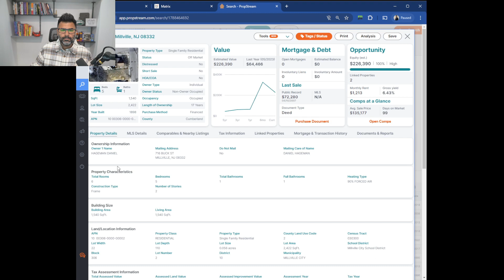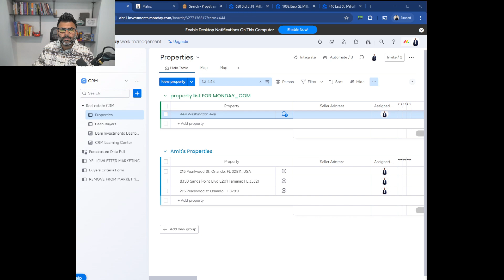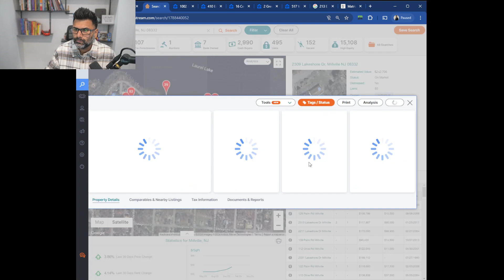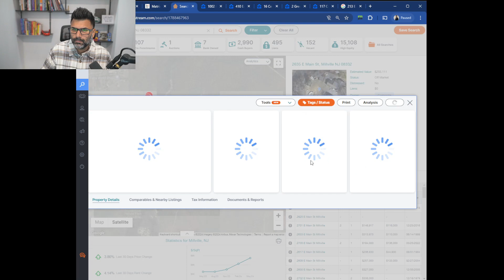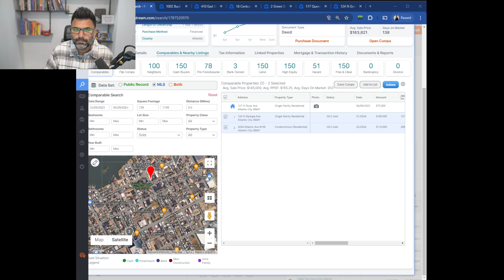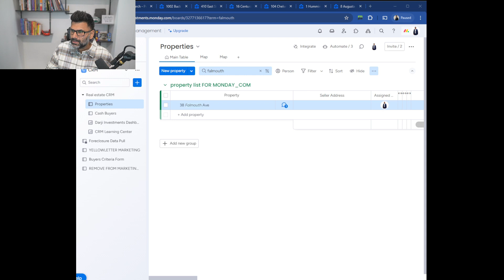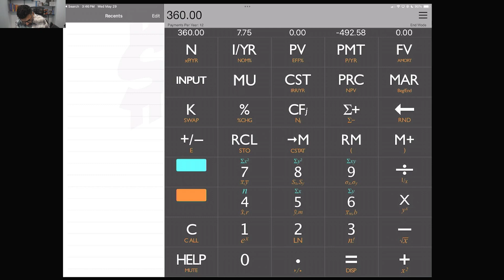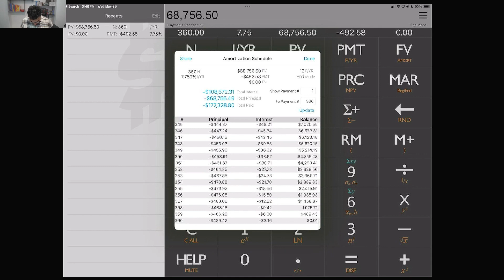How I'm going to make $10k+ Wholesaling Real Estate: Part 9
Follow me along as I make $10k+ wholesaling real estate.

Watch over my shoulders as I execute.